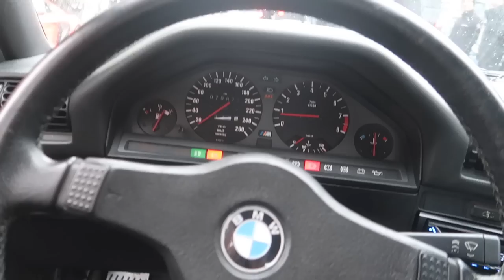Driving A BMW E30 M3 On Snow!!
Ao's Instagram: @atropatesis